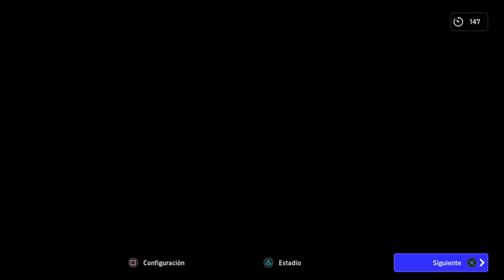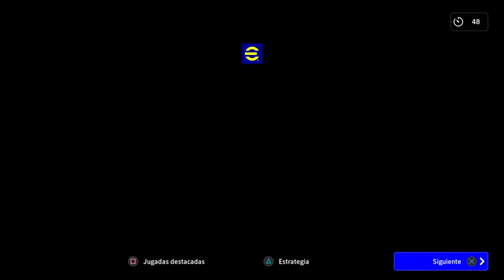EFOOTBALL - SERIE A TIM CHALLENGE - JUGANDO CON EL NAPOLI GAMEPLAY COMPLETO | No lo recomiendo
Despues de jugar varios partidos en eFootball usando al Napoli te diria que no lo recomiendo. Los pases no salen fluidos y las fechas de estado suelen salir bastante mal. Te recomiendo jugar con el Inter o la Juventus antes que usar al Napoli por lejos.